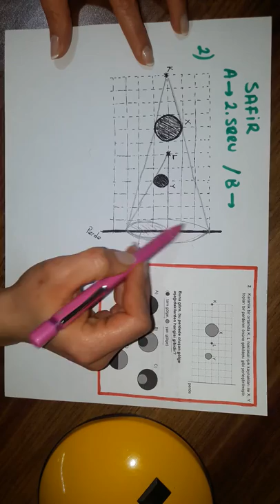SAFİR TYT PERŞEMBE FİZİK